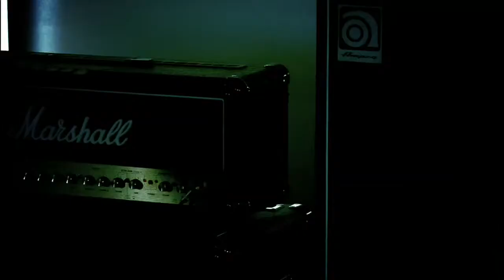my chemical romance - black parade HD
Descargalo: (calidad HD, resolucion 1280*720)
un momento pero antes deberan de comentar
(tras el primer comentario publico el enlace de descarga).

Lo prometido es deuda, ahi les dejo en enlace; no solo encontraran el video de MCR sino muchos otros mas espelo les guste..   disculpadme quise decir espero jaajajaja : -)